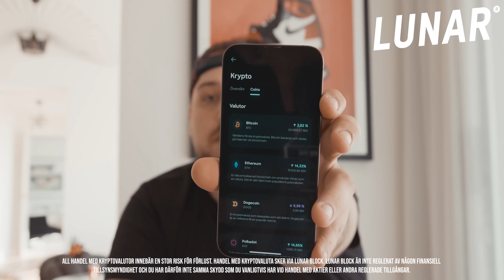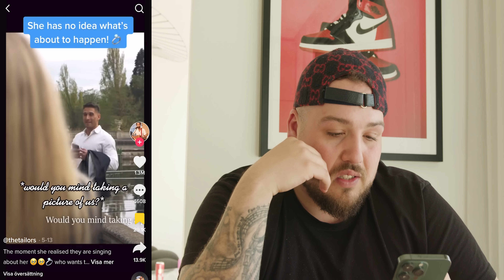TIKTOK ÄR ELD & TOXIC *skrattfest*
I BETALT SAMARBETE MED LUNAR:
Vinn en resa till NEW YORK för dig och en vän värd 25.000kr!
Allt du behöver göra är att:

2) Ladda ned Lunar-appen (tryck på knappen “Ladda ned Lunar!)” och skapa ett konto.
Vinnarna dras 23/6 och kontaktas av Lunar.

LYCKA TILL!